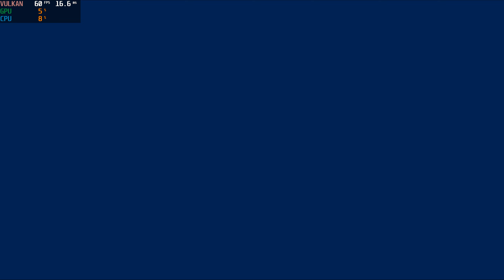Kirby's Return to Dream Land Deluxe Demo 4K 60FPS UHD Gameplay | Yuzu EA 3365 PC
4K 2160p Gameplay of Kirby's Return to Dream Land Deluxe on Yuzu Nintendo Switch Emulator for PC RTX 3080 Ti i9-13900K